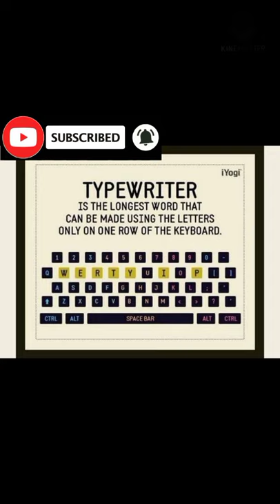TYPEWRITER is the longest word that can be made using the letters only on one row on the keyboard.